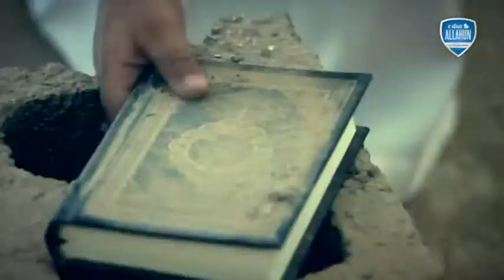FILM I SHKURTËR: "Shpërfillja e Kuranit Fisnik"